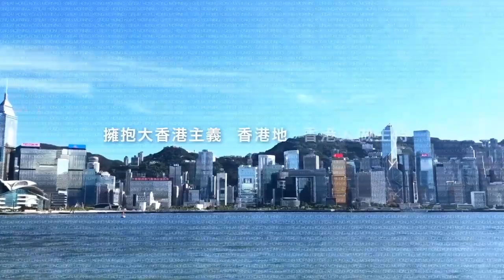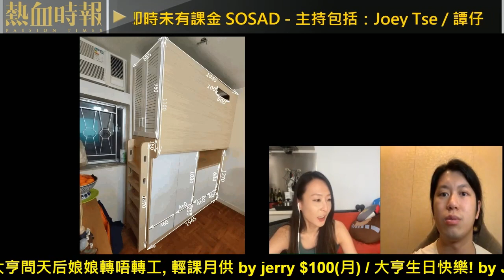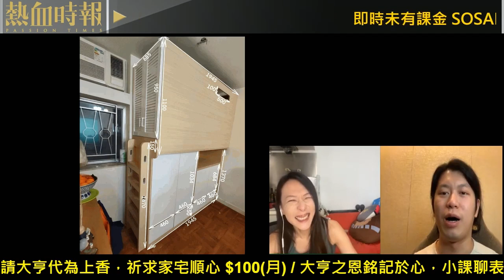【大香港早晨 EP 2469】為外傭訂造「叮噹床」 香港阿mum好鬼狼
香港悲歌 婦人偷麵包被壓頸制服 / 移英不容易 港媽情緒崩潰 / 為外傭訂造「叮噹床」 香港阿mum好鬼狼 / AI生成粗疏內容充斥網絡 略加編輯即可取代人類

主持：Joey Tse、譚仔